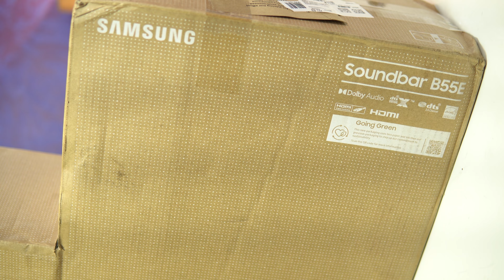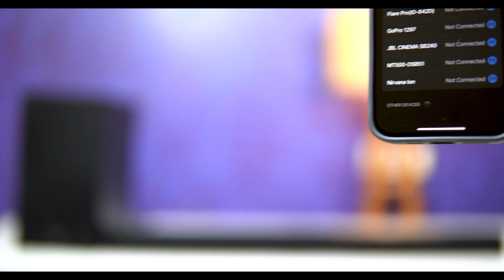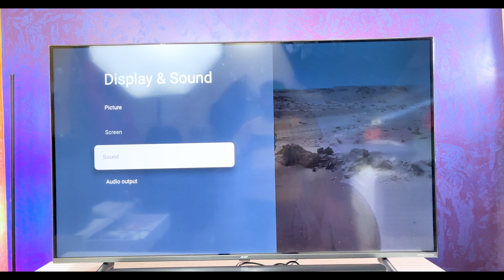Best Dolby Soundbar in India 2023 🔥Samsung HW B55E Soundbar Unboxing and Review Telugu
• Samsung Soundbar (HW-B550/XL)

Samsung 656 W 11.1.4ch (HW-Q990C/XL)

Philips Soundbar TAB8967 7.1 Ch (5.1.2) Real Surround, Dolby Atmos

LG Éclair (QP5) 320W Powerful Sound, 3.1.2 Ch Smallest Dolby Atmos Soundbar

Sony HT-S2000 3.1ch Dolby Atmos Compact Soundbar

Samsung Q-Symphony Soundbar (HW-Q600C/XL)

JBL Cinema SB190 Deep Bass, Dolby Atmos Soundbar

Philips Audio TAB7807 3.1CH 620W Dolby Atmos Soundbar

Philips Soundbar TAB8947 5.1 Ch (3.1.2) Dolby Atmos

 samsung soundbar, samsung soundbar 2023, samsung b 550 soundbar review, samsung hw b55e review telugu, samsung b55e soundbar review

In this video, we'll unbox and review the Samsung HW B55E soundbar. This soundbar is perfect for anyone looking for a good sound quality at a great price!

We'll give you a full unboxing and review of this soundbar, including our thoughts on the sound quality and the overall design. Whether you're looking for a good soundbar for your home theater or just a cheap and easy way to get good sound quality, the Samsung HW B55E is the soundbar for you!